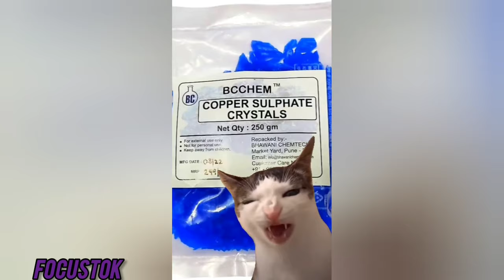Crunchy Cat ASMR TikTok Compilation